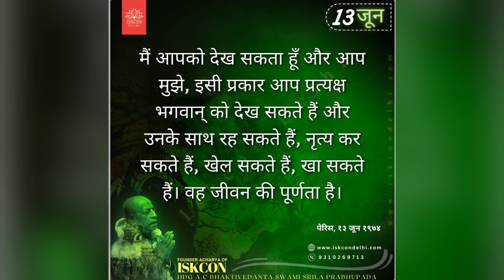DAILY SHRAVAN Ep.48 - श्रील प्रभुपाद वाणी & भगवद गीता 2.12